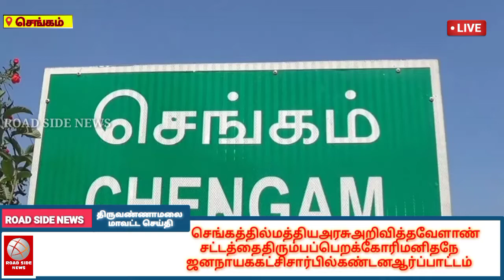செங்கத்தில்மத்தியஅரசுஅறிவித்தவேளாண் சட்டத்தைதிரும்பப்பெறக்கோரிமனிதநேய ஜனநாயககட்சிசார்பில்கண்டனஆர்ப்ப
செங்கத்தில்மத்தியஅரசுஅறிவித்தவேளாண் சட்டத்தைதிரும்பப்பெறக்கோரிமனிதநேய ஜனநாயககட்சிசார்பில்கண்டனஆர்ப்பாட்டம்